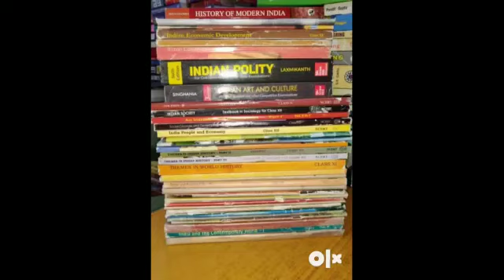खूबसूरत ना तो लड़के होते और ना ही लड़किया | motivation Video